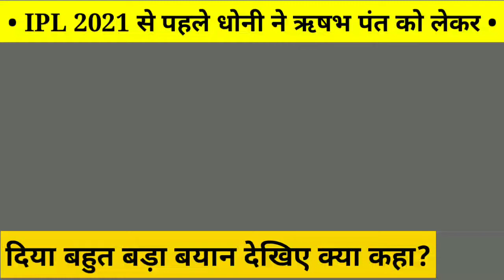Watch : Dhoni Challenge Rishabh Pant || Bharat cricket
Watch : Ms Dhoni Big Statement on Rishabh Pant Captaincy - CSK vs DC IPL 2021🔥||  Bharat cricket
आई पी एल 2021 से पहले महेंद्र सिंह धोनी ने ऋषभ पंत को लेकर दिया है। बहुत बड़ा बयान देखिए क्या कहा?